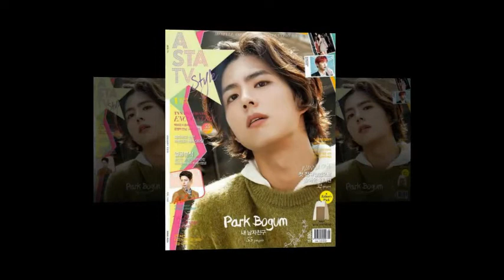Roadto Park Bogum BogumYakgwas You gotta love the hair... missing it now that it’s gone 😎